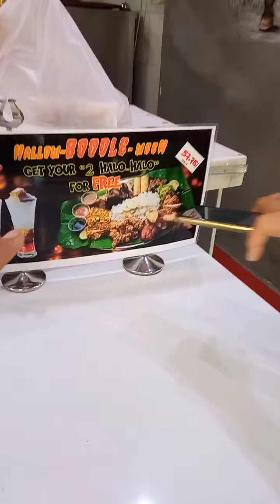Day off ng mga Inday/ Kumain sa